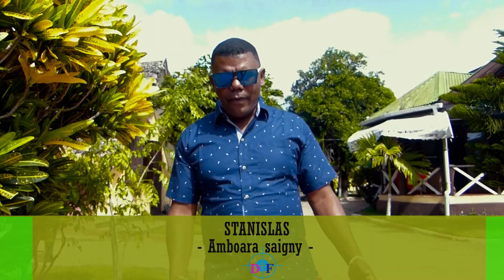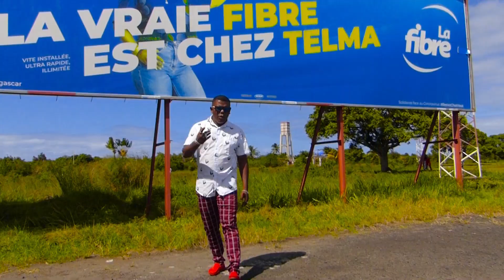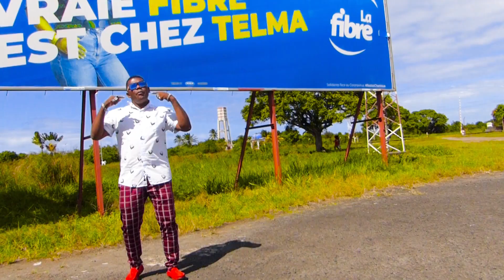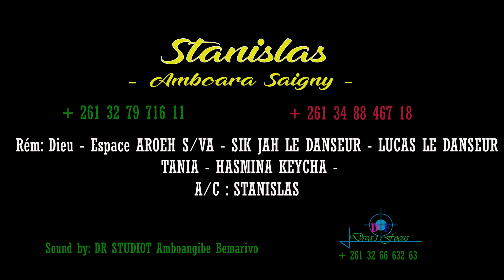STANISLAS AMBOARA SAIGNY NOUVEAUTE CLIPS GASY 2K22 By DIVA'S FOCUS